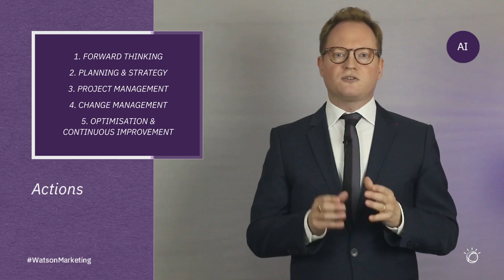How AI-Powered Marketing Will Transform your Marketing Strategy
Watch how Charles Head, Managing Consultant, IBM Watson Marketing looks to demystify what AI is and how it can benefit your Marketing strategy.